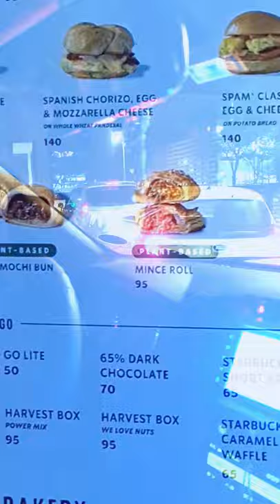STARBUCKS DRIVE THRU | COFFEE AND CAKES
Starbucks drive thru